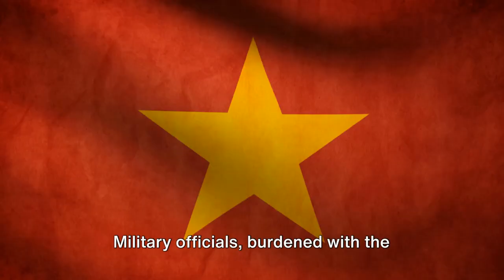The My Lai Massacre: A Shocking Episode in the Vietnam War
The My Lai Massacre: A Shocking Episode in the Vietnam War" takes you deep into one of the darkest moments of the Vietnam War, highlighting the tragedy that unfolded in My Lai. This documentary explores how American soldiers, part of the US Army in Vietnam, were involved in a massacre that left hundreds of unarmed Vietnamese civilians dead. This episode not only exposes the brutality of the massacre but also delves into the wider context of the Vietnam War, revealing why it was so terrifying and why the USA failed in Vietnam.

Through interviews, archival footage, and expert commentary, we uncover the events leading up to the My Lai massacre, placing it within the larger narrative of the Vietnam War. We explore the factors that led to such a heinous act, including the intense combat situations faced by soldiers in Vietnam, the policy decisions from Washington, and the military strategy that placed young American troops in impossible moral quandaries.

This film also addresses the aftermath of the massacre, including the impact on South Vietnam, the war crimes investigations that followed, and how My Lai became a symbol of the horror and tragedy of the Vietnam War. It challenges viewers to reflect on the lessons learned from My Lai, the reasons behind the USA's failure in Vietnam, including strategic, ethical, and leadership failures, and how these events shape our understanding of military ethics and accountability.

Join us as we explore "The My Lai Massacre: A Shocking Episode in the Vietnam War," a critical examination of one of the war's most shocking moments, the broader implications for the conduct of war, and the enduring question of how such atrocities can be prevented in the future.